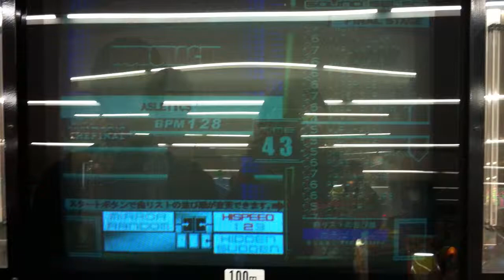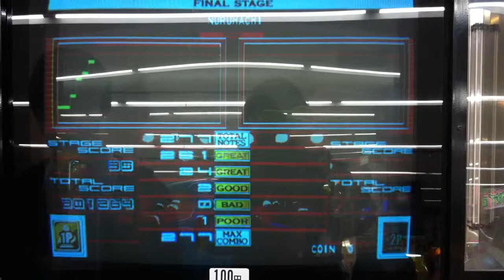beatmania THE FINAL - NURUHACHI (HARD)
NURUHACHI / ASLETICS